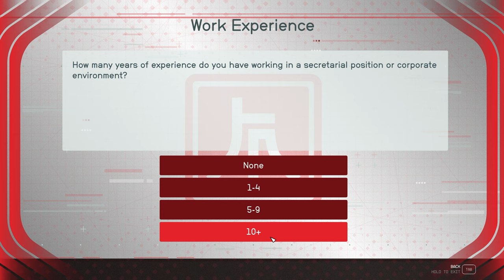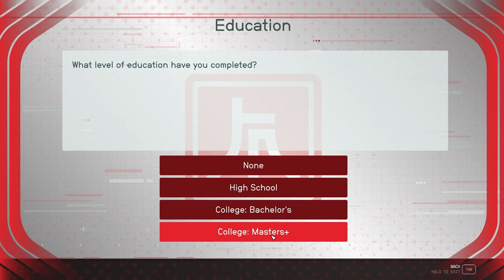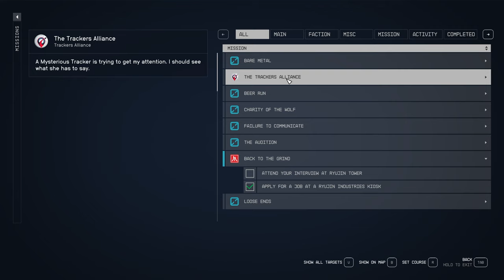Back To The Grind [NG+] - Episode 83 - LET'S PLAY: Into The Starfield - [NO COMMENTARY]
🚀 Embark on an Epic Space Adventure! 🌌 In this pulse-pounding episode, we start the Ryujin Industries mission list. This starts off with our interview and fetching coffee for Imogene and the other board members! Brace yourself for a cosmic rollercoaster ride! 🌠🔥

*🌟 Mission Debrief:*
*Initiated:* Back To The Grind
*Concluded:* Back To The Grind